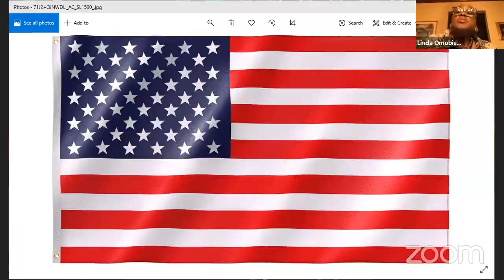City of Akron Council Meeting - 12.7.2020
Live Chat & Comments are disabled.

To leave a public comment please email a 3min or less comment to before 4pm on Mondays and it will be read at that evening's meeting.

for more information or to contact your Councilperson.